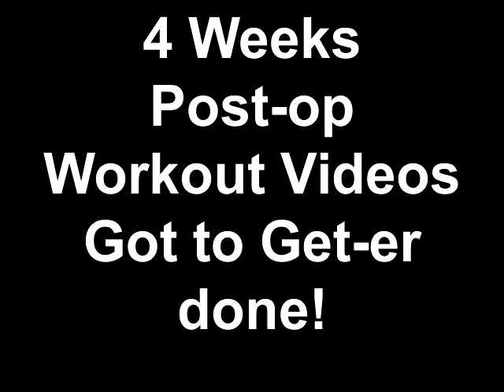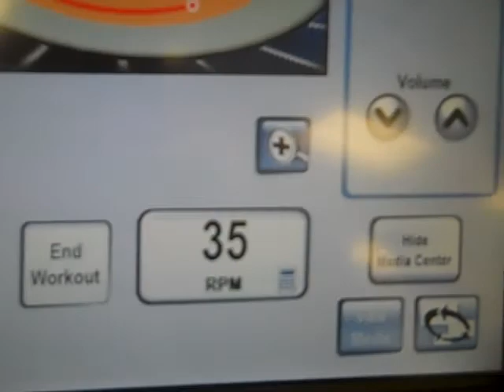4 Weeks Post-op Workout Videos Got to Get-er done!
Workouts for week 4 post-op i was down for a minute not by my own will or desire..but im back up at back at it..i have a race to run and i want to get to that finish line at my pace :):) Loves you guys!! thank you so much i can not say it enough with out you guys i may not be where i am i love you all with the love of the Lord! Sincerily